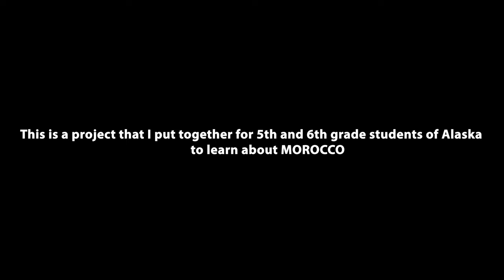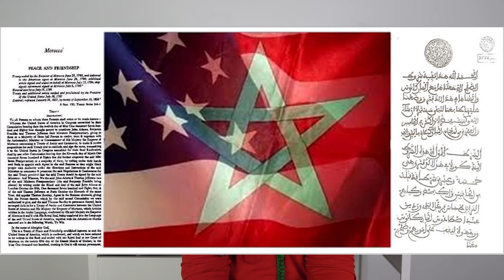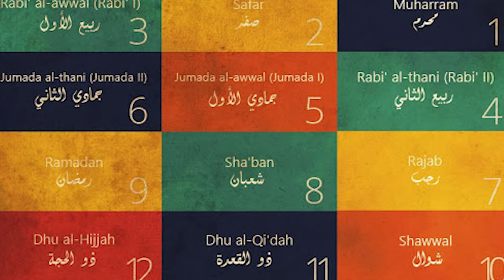Morocco 10 things you didn't know - Morocco travel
In this episode we share things you should know about Morocco including culture in Morocco, customs, food and more.